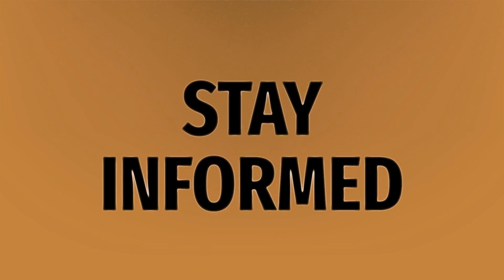Where did Katie Porter go to school?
Katie Porter • Where did Katie Porter go to school?